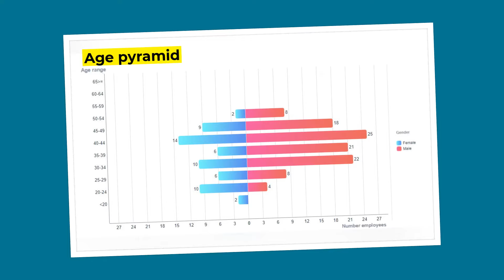Group all your HR indicators with Kelio's HR reporting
Generate your employee data into customised social reports with Kelio. Resize your reports, copy them from your browser and paste them into your HR dashboards. Creating your reports has never been so easy.

Carry out and monitor various HR indicators such as:
- Gender equality
- Performance indicators (KPI)
- Dashboards
- Social audit

Age pyramid, job title, socio-professional category, etc... Kelio offers more than 1000 possible configurations!